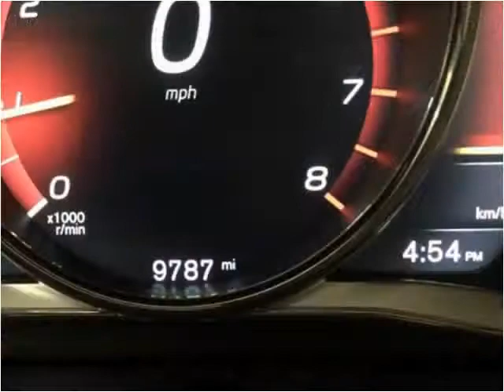0 Volvo S60 Used Cars Golden Valley MN